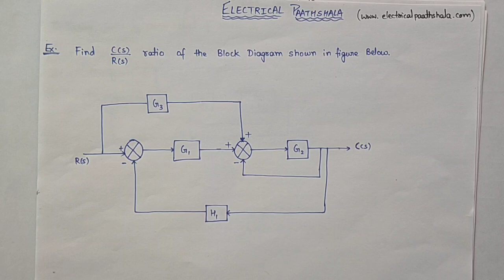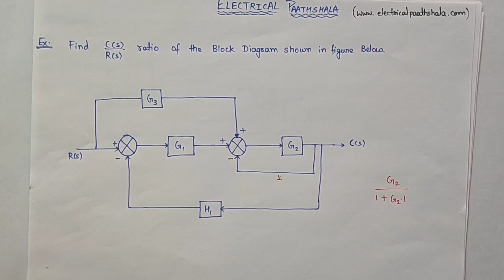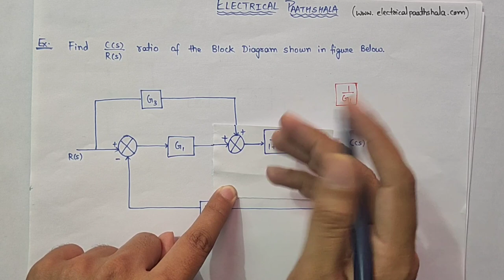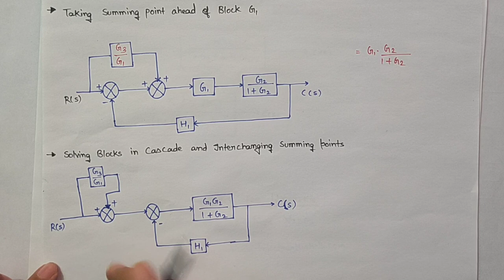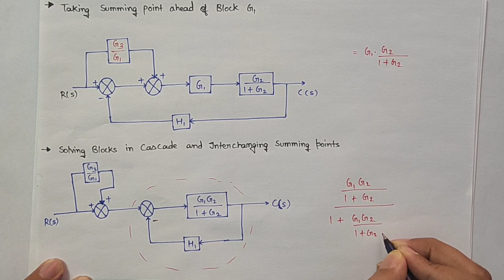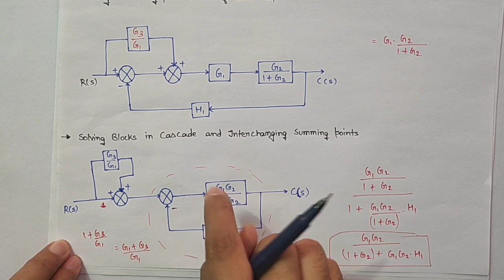How to find Transfer Function of a Block Diagram? (Hindi) || Control System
Our motive is to help more and more Electrical Engineering students in the best possible way.

Or directly search "@electricalpaathshala" on telegram search box.